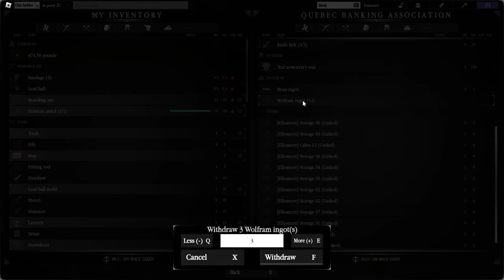I tried the new Doppelt Musket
Doppelt Musket is the new gun in the 2022 Halloween update. This gun became the deadliest and hard to obtain at the same time. You can see someone sells for some Jezails and Kukris in the market...

— 𝗔𝗯𝗼𝘂𝘁 𝗠𝗲
Hi, I am @thebluetropics. I am just one of the NORTHWIND youtubers out there, I hope you'll like my content.

— 𝗔𝗯𝗼𝘂𝘁 𝗡𝗢𝗥𝗧𝗛𝗪𝗜𝗡𝗗
NORTHWIND is a hit survival game built on top of Roblox engine, it's a great game, try it out please! You can play the game at Roblox

Also check @theredcursed ​